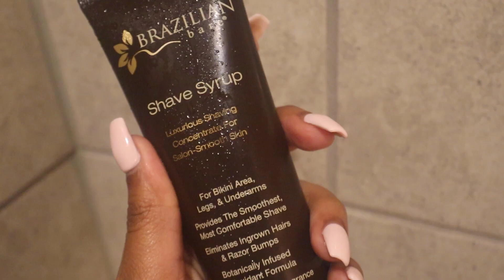VLOG|APARTMENT HUNTING IN HOUSTON, EATING SMALL INTESTINE AT KOREAN BBQ, SHOOTING CONTENT + MORE!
Beauty. Lifestyle. Vlogs.
♡ I N S T A G R A M: @iamkandacemarie

Canon M50 camera
Canon EF-M 11-22 mm lens

 houston vlog houston apartment locator houston apartment hunting moving to houston texas luxury apartments houston